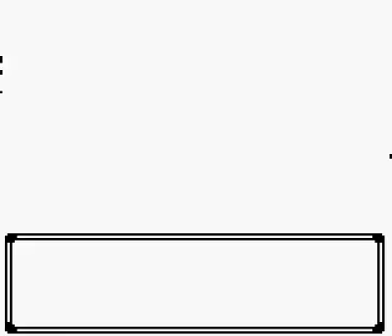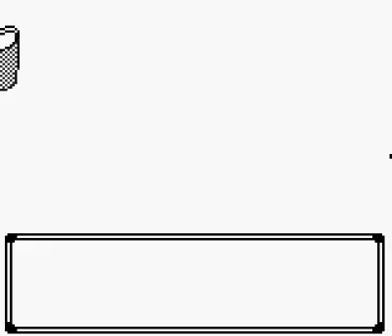NEWEST CITY IN NALJO | Pokemon Prism Nuzlocke - Part 14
Torelia City is the newest city in Naljo region south to the Laurel Forest. Pretty cool city! ALSO feel free to suggest nicknames for future pokemon!

Hey everyone, Pokemon Prism is a hack rom of Pokemon Crystal that was banned by Nintedo. I am doing a Nuzlocke blind run of this game, follow along! :)

Nuzlocke Rules:
1. Nickname all pokemon you catch
2. If your pokemon faints, you have to box it permanently
3. You can only catch the first pokemon you encounter in an area.